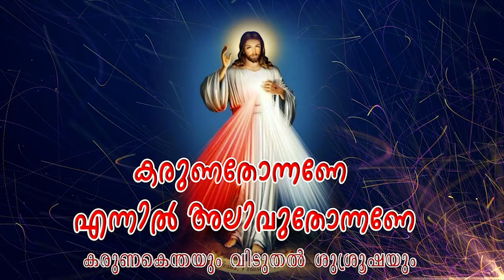കരുണ തോന്നണേ എന്നിൽ അലിവു തോന്നണേ Bro.Gilson Muringoor കരുണക്കൊന്തയും വിടുതൽ ശുശ്രൂഷയും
ദിവ്യകാരുണ്യ സന്നിധിയിൽ കരുണക്കൊന്തയും വിടുതൽ ശുശ്രൂഷയും എല്ലാ ഞായറാഴ്ചകളിലും വൈകുന്നേരം 3 pm മണിക്ക് നമ്മുടെ സ്വന്തം youtube ചാനലിൽ നിങ്ങൾക്ക് വേണ്ടി ഇമ്മാനുവൽ ക്രിസ്റ്റീൻ ടീം പ്രാർത്ഥിക്കുന്നു..
. EMMANUEL CHRISTEEN CENTER [E.C.C] MALAYATOOR Bro.Gilson Muringoor
 Camera & Editing - Hershal Edakochi

              Emmanuel Christeen Retreat Centre, a Catholic retreat center for the spiritual renewal of the people, is located in the peaceful, breathtaking setting, on the banks by the river Malayatoor in Kerala.

ഇപ്പോൾ ഇവിടെ ഞങ്ങൾ നിങ്ങൾക്കു വേണ്ടി പ്രാർത്ഥിച്ചു കൊണ്ടിരിക്കുന്നു
                                                    2 മക്കബായർ 1:6